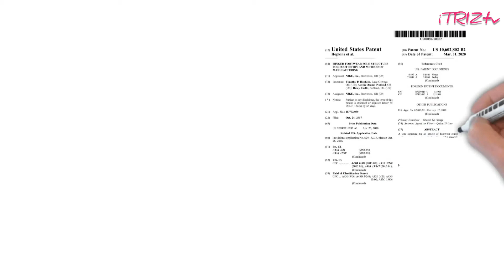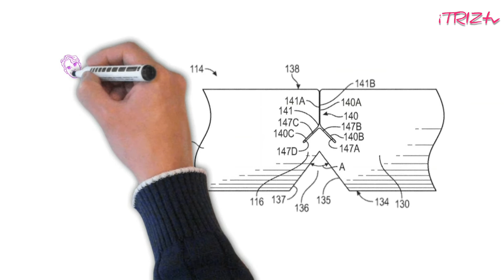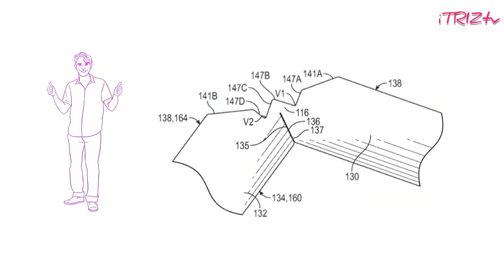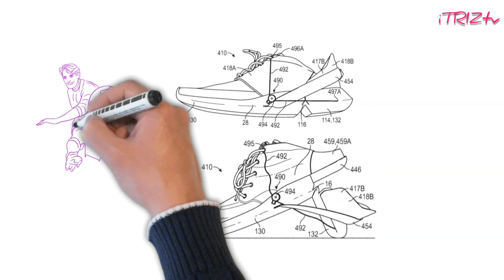Как устроены кроссовки Nike Go FlyEase? Лучшие инновации 2021!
“Как устроены кроссовки Nike Go FlyEase?" - это видео о патентах, поданных изобретателями Nike. Как изобретатели решили проблему одевания кроссовок «без помощи рук»? Узнаем из патентной заявки!

US10602802 Hinged footwear sole structure for foot entry and method of manufacturing
US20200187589 Hinged footwear sole structure for foot entry and method of manufacturing
US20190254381 Hinged footwear sole structure for foot entry and method of manufacturing
US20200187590 Hinged footwear sole structure for foot entry and method of manufacturing

I wrote this article and produced the video by myself, and it expresses my own opinions. I am not receiving compensation for it. I have no business relationship with any companies mentioned in this article.

You should not rely upon any information contained on this YouTube channel for healthcare or legal advice. Your use viewing of this YouTube channel is at your own risk. Neither youtube channel, nor creator, nor anyone acting on their behalf, will be liable under any circumstances for damages of any kind.